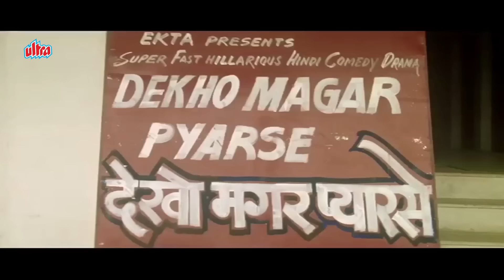Bandar Kya Jaane Adrak Ka Swad.. Kele Ke Chilke Pe Fisle Shakti Kapoor - Mithun Ka Jabardast Scene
Starring : MithunChakraborty, Jackie Shroff, Juhi Chawla, Divya Bharti, Kader Khan, Shakti Kapoor, Usha Nadkarni, Kiran Kumar, Raju Shrestha, Jamuna, Vikas Anand.